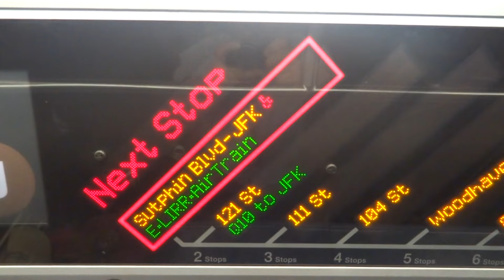NYC Subway Last Look: R160 (J) Weekend FIND To Chambers Street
Taken on 6.13.15. Weekend (J) service was extended to Broad Street on 6.14.15.